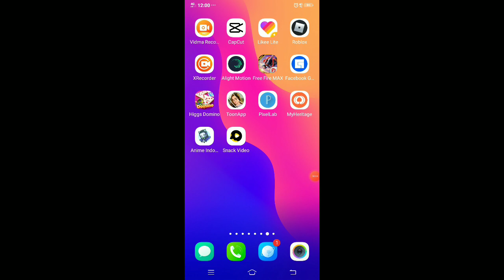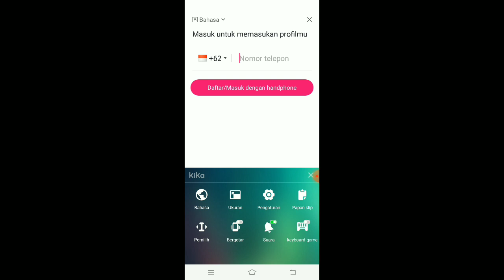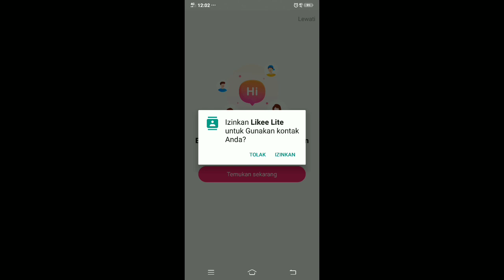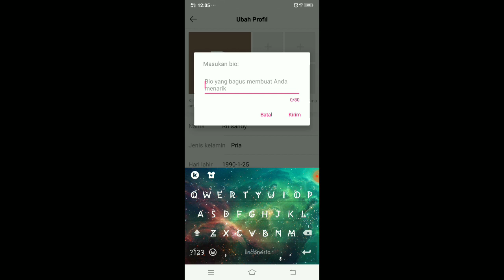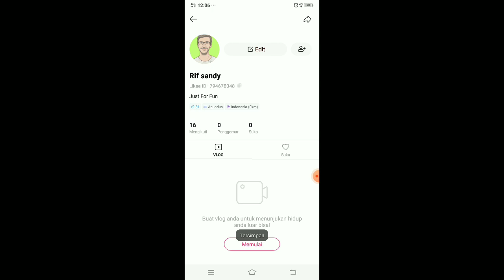Cara daftar akun likee lite sampai jadi terbaru 2021 mudah di pahami